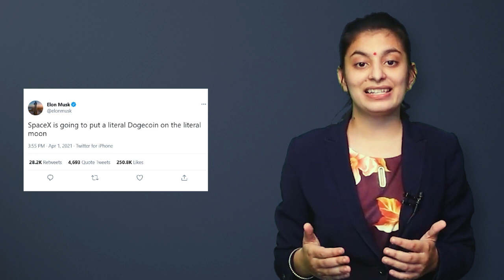Shiba Inu Token News Today | Is New High Coming For Shiba Inu? | Shiba Inu Complete Overview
Hello Hodlers,

In today's video we will give you a complete overview of Shiba Inu token.

According to the SHIBA INU website, SHIB is the “DOGECOIN KILLER” and will be listed on their own ShibaSwap, a decentralized exchange.

Shiba Inu token was created anonymously in August 2020 under the pseudonym “Ryoshi.” The meme coin quickly gained speed and value as a community of investors was drawn in by the cute charm of the coin paired with headlines and Tweets from personalities like Elon Musk and Vitalik Buterin.

Watch this video till the end to know -

~ What is Shiba Inu token?
~ When and how Shiba Inu token was formed?
~ Shiba Inu's price history and current price statistics
~ Reasons for such price volatility of Shiba Inu token.